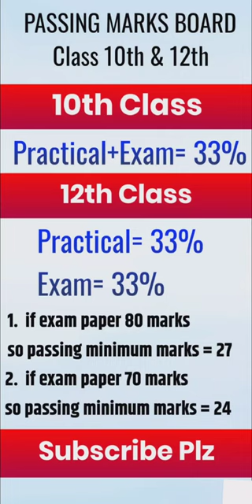class 10 12 passing marks board exam 2023, 10th 12th class paper 2023 passing marks, cbse, rbse